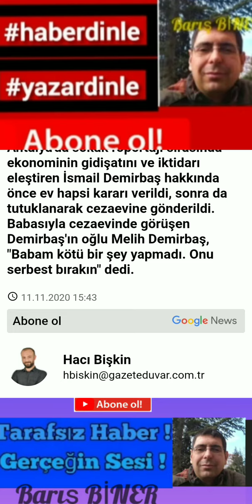Sokak röportajında konuşan Demirbaş tutuklandı GAZETE DUVAR - TARAFSIZ HABER / SESLİ KÖŞE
"HABERİN KANALI"
"TARAFSIZ YORUMLAR"
"FARKLI BİR BAKIŞ AÇISI..."
DOĞRU YERDESİNİZ...
Haberin gündemi...

Sosyal medyadan takip etmek isterseniz,
Twitter sayfam;

İnstagram sayfam;